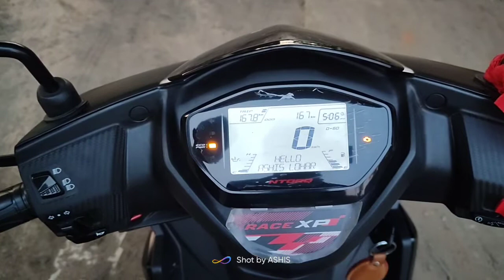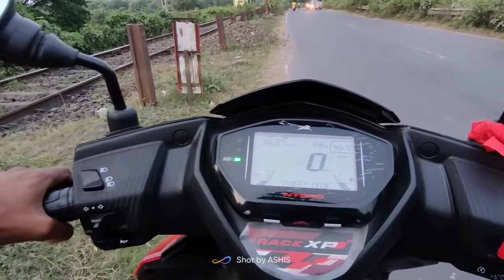TVS Ntorq xp125 race edition first impression in my FIRST vlog#ashis vlogs